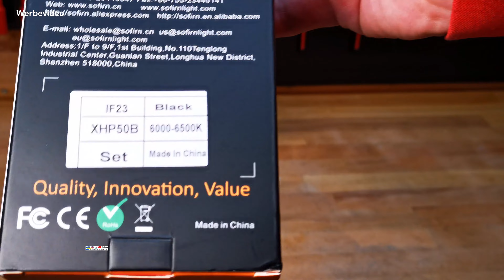Mega hell: Sofirn LED Taschenlampen SC31 pro und IF23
In diesem Video stelle ich dir zwei mega helle LED
Taschenlampen von Sofirn vor.

*Hier kannst du dir die IF23 bestellen:

*Hier kannst du dir die SC31 pro:

*USB Netzteil:

Hinweise zur Transparenz:
Manche Geräte wurden mir freundlicherweise vom jeweiligen Hersteller

und anderen.